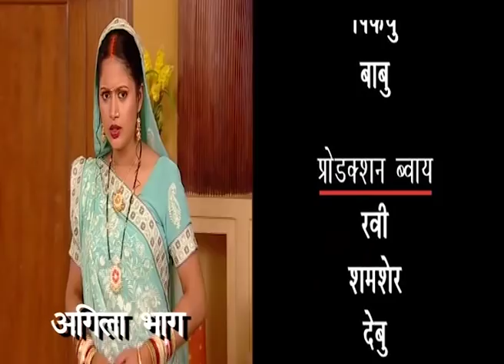सजनवां बैरी हो गईले हमार | Ep 30 | Bhojpuri TV Show 2019 | DRJ TV